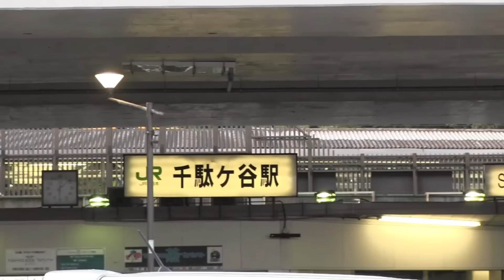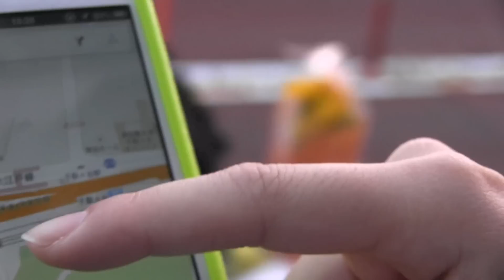【神宮花火大会】トレイン花火ビューを探してきた【Fireworks】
2013年8月17日（土）に行われた神宮外苑花火大会。
この花火と電車が同時に見れる鉄道好きにはたまらない「トレイン花火ビュー」を鈴川絢子が探して、花火大会を見てきました。

F2鈴川絢子：よしもとの鉄道好き芸人です。普段はコンビで活動しております。
おもちゃやお菓子、最新ガジェットも好きです。宜しくお願い致します。

Suzukawa Ayako has been looking for and trains can watch fireworks at the same time "train fireworks view". このチャンネルは鈴川の家族ビデオブログです。 このチャンネルの動画は保護者の方が色々な施設に行く際、または商品を買う際の参考になるように作っています。
13歳以下の方がご視聴される際は保護者の方とご一緒にご覧ください。